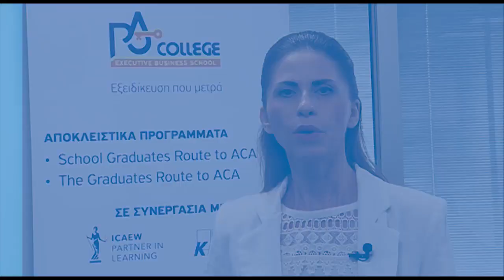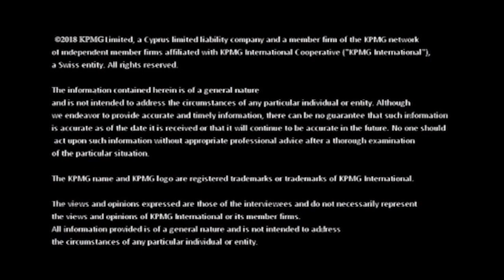KPMG’s annual “Career Day” July 2018 - Statements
Statements from KPMG staff, as well as representatives from ICAEW, ACCA, Globaltraining, PA College and UCLan.